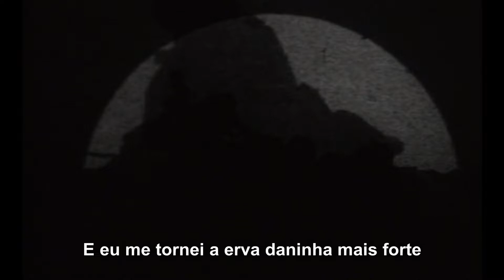Marilyn Manson - Kinderfeld (Legendado)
Álbum: Antichrist Superstar
Artista: Marilyn Manson
Data de lançamento: 1996
Faixa: 11

Todos os direitos da música e do vídeo são reservados à Marilyn Manson.